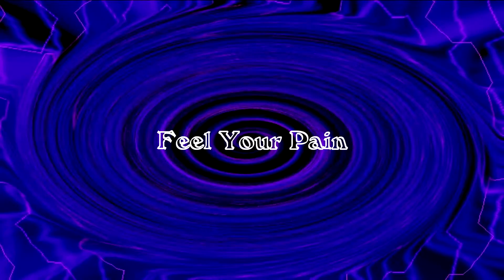Re Qwest - Feel Your Pain [2013 R&B/PoP Music] BRAND NEW RELEASE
Thank you Re Qwest
Written by:Re Qwest
Produced by:Re Qwest
Sweet Sounds Production